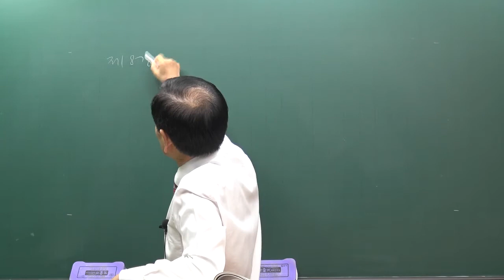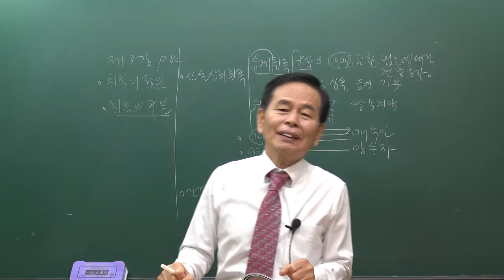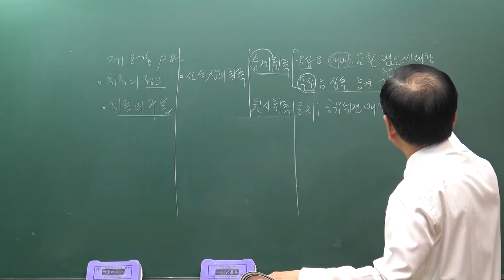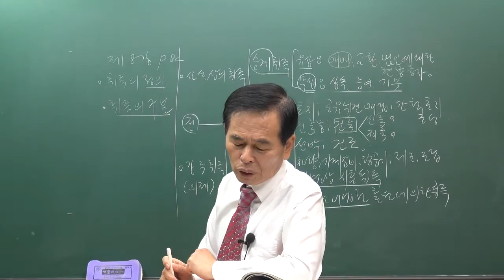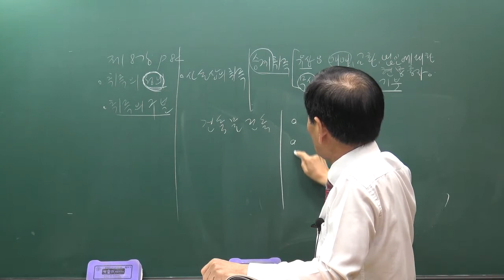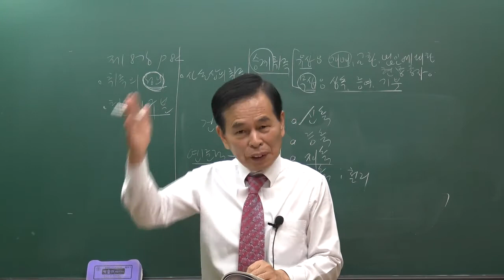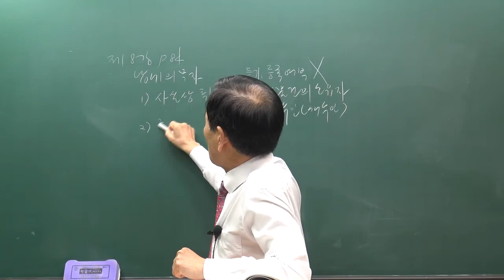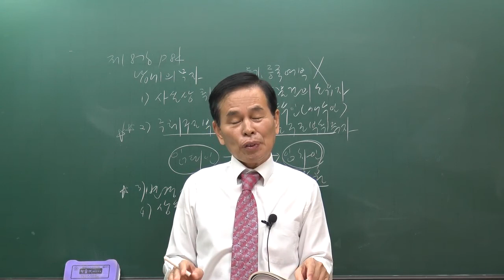[공전무] 2020년 공인중개사 부동산 세법 기초입문 12-8